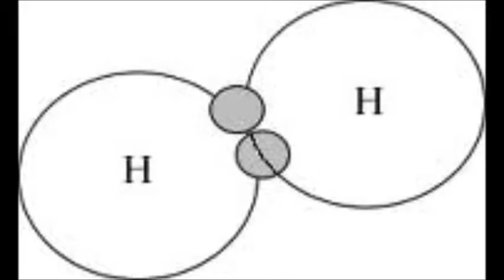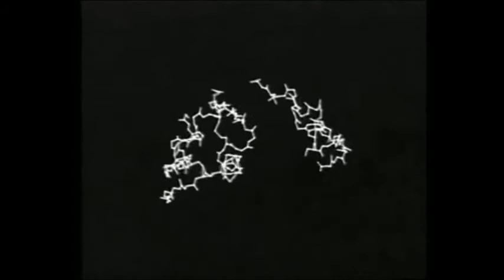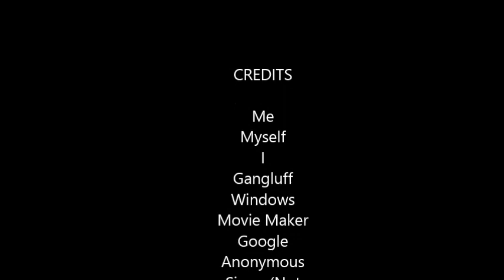Gangluff Song Final Project- Mitchel Fung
Gangluff's movie project by Mitchel Fung